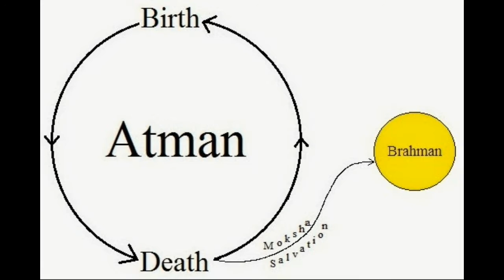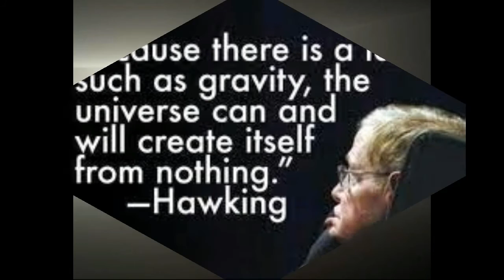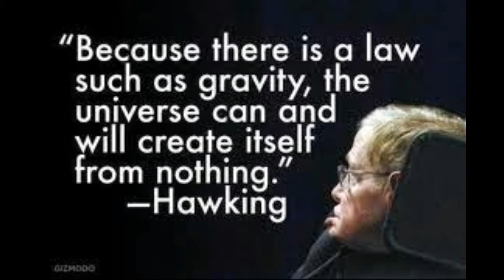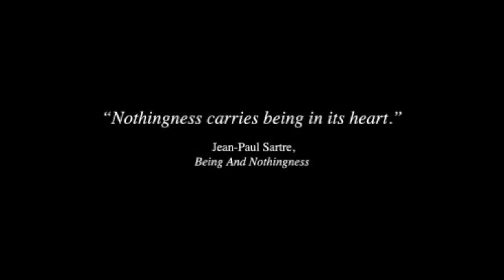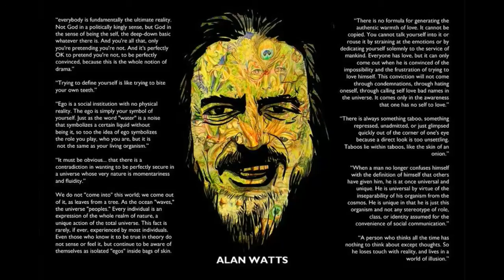Azedia - Something (Feat. Alan Watts EXTENDED)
Extended Alan Watts samples on Azedia's Something (Cheer up).
Video made by me with pictures from google images...